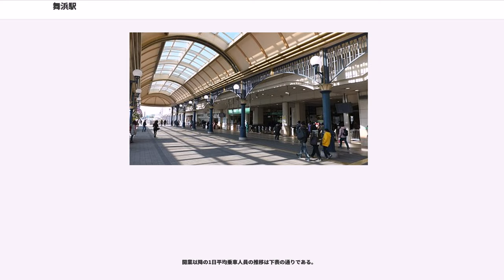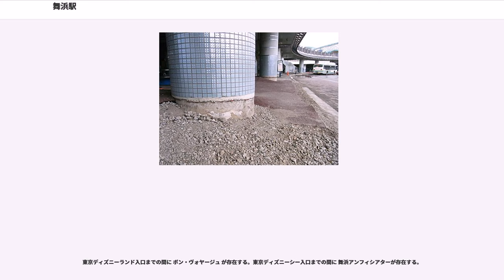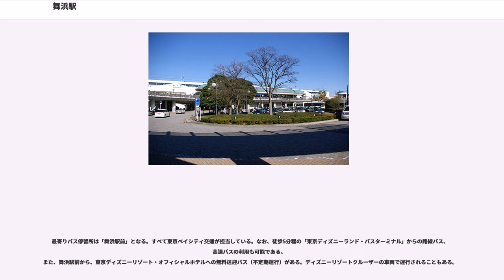舞浜駅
舞浜駅（まいはまえき）は、千葉県浦安市舞浜にある、東日本旅客鉄道（JR東日本）京葉線の駅である。駅番号はJE 07。

京葉線の列車のほか、西船橋駅から武蔵野線に乗り入れる列車も停車する。

ディズニーリゾートライン（リゾートゲートウェイ・ステーション）への乗り換え駅となっている。

当初は西浦安（にしうらやす）という名称で計画されていた。当時発行された東京ディズニーランドのガイドマップにも「西浦安駅（仮称）」と記され、「西浦安」の名残りは若潮通りの正式名称である千葉県道276号西浦安停車場線に残っている。

京葉線延伸開業の際に、駅名には地元住民の意向を尊重する方針をJR東日本が出しており、浦安市による公募も行われている。公募には「浦安西海岸」「舞浜リゾート」といった名称もあった。「東京」を除いた「ディズニーランド駅」とすることで千葉県、浦安市、TDRを経営・運営するオリエンタルランド (OLC)、JR東日本間で了承が得られたが、ディズニー全般の版権を管理しているウォルト・ディズニー・プロダクションに確認を行った結果
、ディズニーランドとは関係を持たない駅前の商業施設などに「ディズニーランド駅前店」というような名前が付く恐れがあり、例えば、風俗店やパチンコ店などに「ディズニーランド駅前店」という名称を使用されると「夢」を売ることを事業としているディズニーランドの印象が悪くなってしまうことから、ウォルト・ディズニー・プロダクションの了承を得ることができなかった。また、「浦安西海岸」「舞浜リゾート」の名称は浦安市史に記載されているが、「ディズニーランド駅」の名称および、ウォルト・ディズニー・プロダクションからの反対については浦安市史に記載されていない。

最終的には所在地の名を採って「舞浜駅」に変更された。なお、「まいはま」の名称は、アメリカ合衆国フロリダ州マイアミビーチ市に因んでいる。「舞」（まい）は「マイアミ」の「マイ」、「浜」（はま）は「ビーチ ("beach")」の和訳「砂浜、浜辺」（すなはま、はまべ）に由来する。

2005年に開業した香港ディズニーランド・リゾート、2016年に開業した上海ディズニーリゾートともに、最寄り駅には「ディズニー（中国語表記で迪士尼）」の名称が付けられている。

島式ホーム1面2線を有する高架駅。高架下に駅舎を持つ。高架下には駅舎に隣接してJR東日本グループの日本ホテルが運営するホテル「ホテルドリームゲート舞浜」「ホテルドリームゲート舞浜アネックス」が組み込まれている。

直営駅で、みどりの窓口・自動券売機・指定席券売機・自動改札機・自動精算機などの設置駅。

東京ディズニーリゾート (TDR) の最寄り駅であるため、東京ディズニーランド (TDL) と東京ディズニーシー (TDS) の開園・閉園時刻を中心に乗降客が多くなり、日によっては駅のホームや車内が混雑し、入場規制が実施されることもある。また、駅の外には他の駅に比べ大きめのスピーカーが設置されている。

ウォルト・ディズニー・カンパニーやオリエンタルランド (OLC) との協議で、駅舎の基本デザインをOLCと共同で行い、当駅の駅員の制服はかつてはJR東日本標準の制服と異なる専用のものを採用していたが、後に標準のものに戻されている。また、駅構内の広告はTDRやその公式スポンサーによるTDR関連の広告のみに統一されている。

開業時は改札からホームに通じる階段が2か所、エスカレーターも上り専用が1本ずつであったが、改築後は4か所に増強した。増設部分は2か所ともエスカレーターが3本設置された。また、エレベーターは当初は改札口中央に1台設置だったが、2015年3月には定員30名のものが1台増設された。

なお、当駅の南口は、TDRとデッキで直結している。

開業時から2004年6月13日までは発車ベルを使用していたが、2004年6月14日からはウォルトディズニーカンパニーの許諾の下、近隣施設である東京ディズニーリゾートに因んでディズニー関連の発車メロディを導入した。

開業以降の1日平均乗車人員の推移は下表の通りである。

駅南方には東京ディズニーランド (TDL)（徒歩4分）と 東京ディズニーシー (TDS)（徒歩20分）をはじめとして東京ディズニーリゾート (TDR)が広がっている。駅前には、東京ディズニーリゾート・ウェルカム...